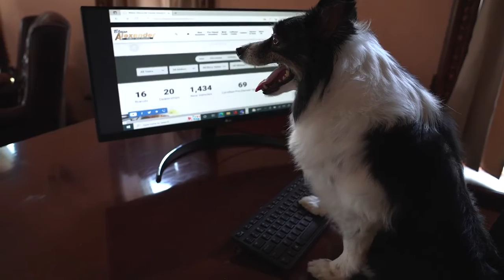Fetch A Subaru! - BlaiseAlexander.com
Let Lyle fetch your next Subaru!